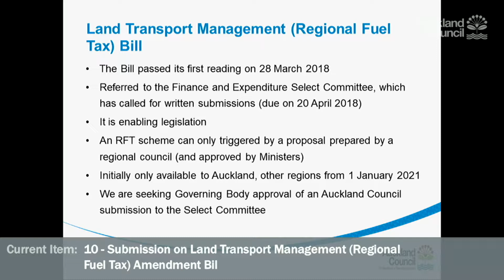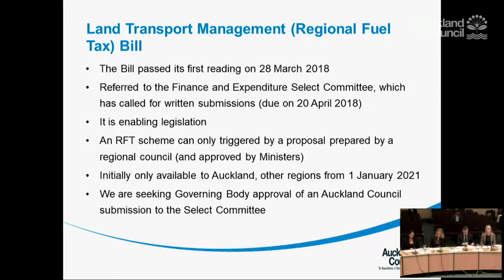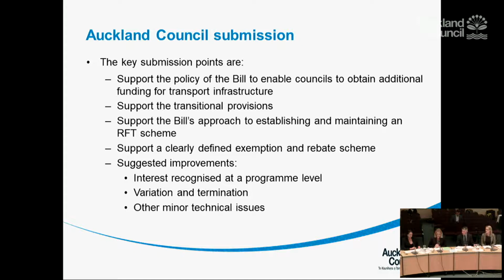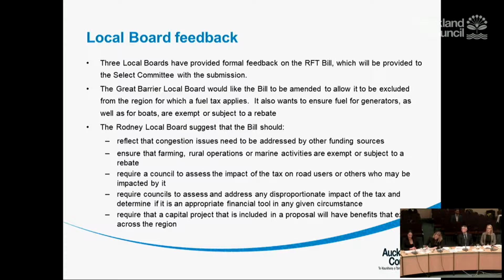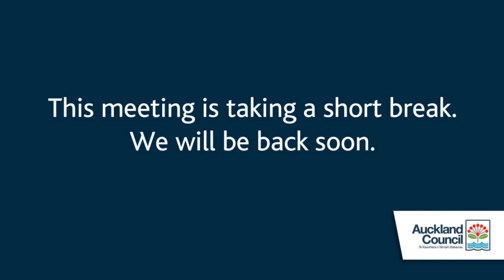19.04.18 - Governing Body - Item 10 - Part 01